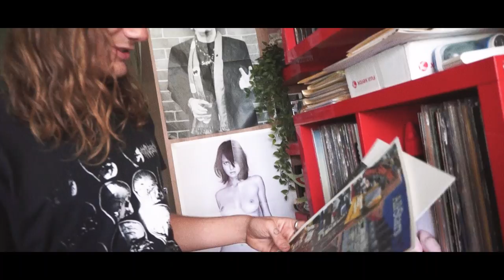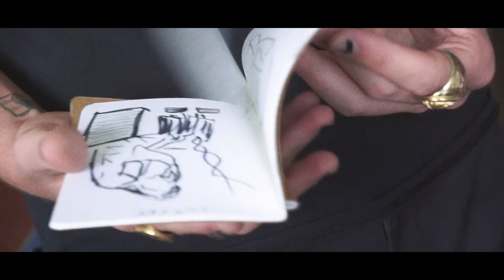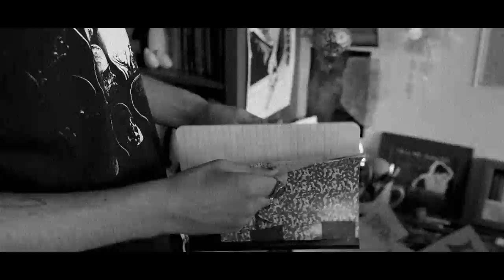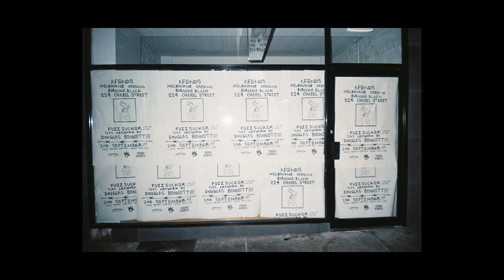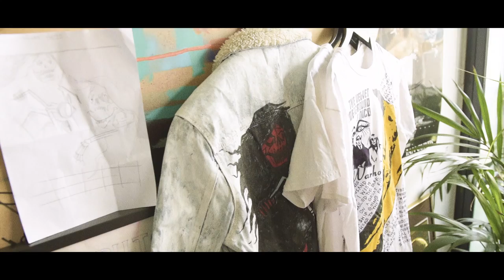'SUCKERS' Episode 1: Doug Bennett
Episode 1 of 'Suckers'.
Featuring a monologue from Melbourne Artist Doug Bennett

Directed & Edited by Aden McLeod
Cinematography by Dane Filmer
Sound Design by Pat Devlin
Produced by Ben Tambyah
Production Company - Sucker Co.